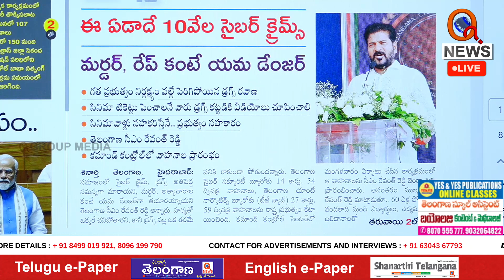డ్రగ్స్ అంటే వణకాలే | Teenmarmallanna I Shanarthi Telangana e-paper